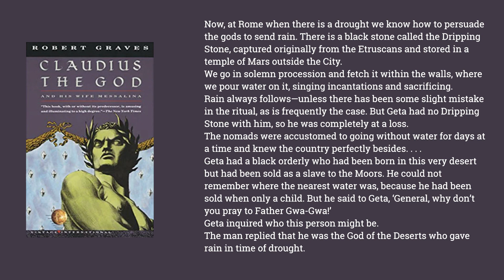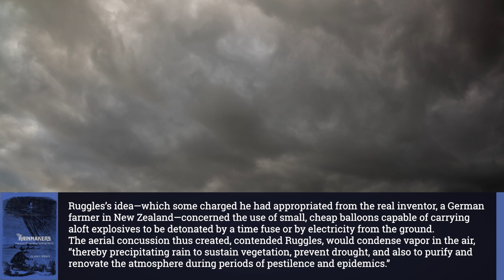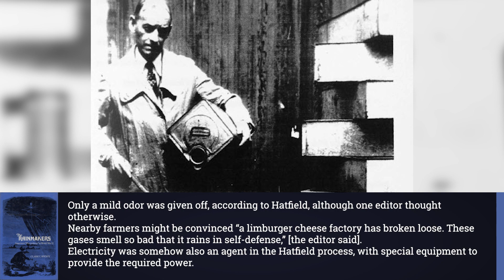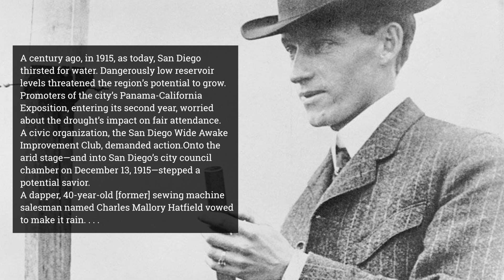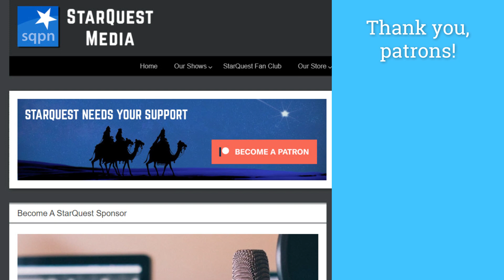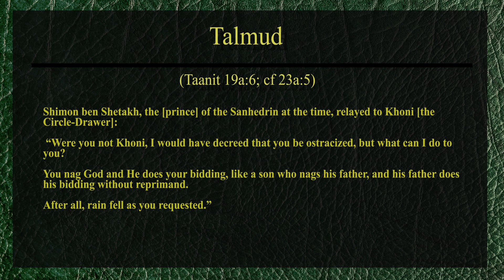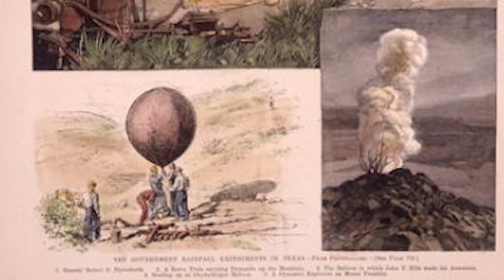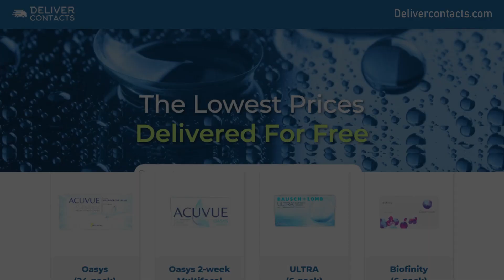Rainmaker Charles Hatfield (San Diego Flood!) - Jimmy Akin's Mysterious World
In 1915, during a particularly bad drought, San Diego hired rainmaker Charles Hatfield, who gave them more than they bargained for. Jimmy Akin and Dom Bettinelli get to know Hatfield, how he tried to make it rain, and what happened in San Diego.

Further Resources:
• Clark Spence’s book The Rainmakers: American Pluviculture to World War II
• Robert Graves’s book I, Claudius
• Robert Graves’s book Claudius the God and His Wife Messalina
• 1956 film The Rainmaker
• 1974 film Chinatown